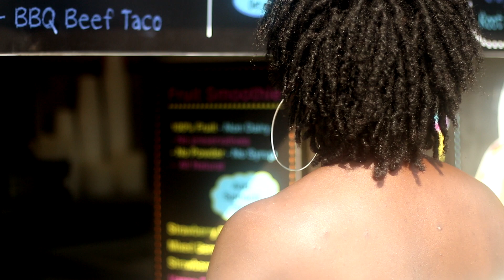Loc'd Together Ep.1 | LA Family & Friends Update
Follow the journey of Mr. Torey Evans & Ms. Jalisa Johnson, as they embark on new life experiences, opportunities, and cultures. Keep up with them on their new show and brand LocdTogether, being a voice for young couples. Honoring love, family, and adventures. More episodes, couple advice, and books are on the way!